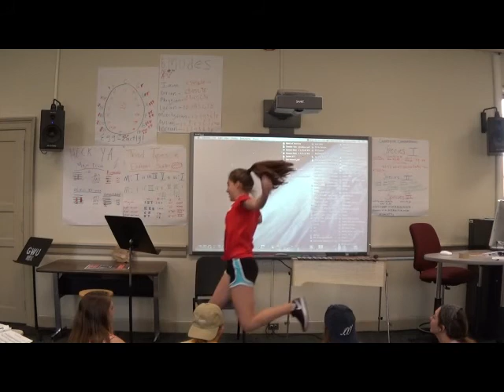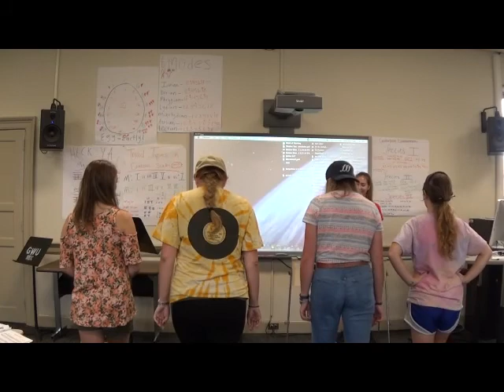A Turlington 9-19-2017